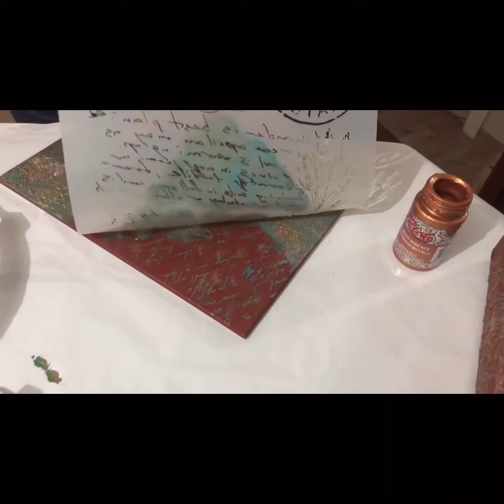Rölyef pasta,peçete ile doku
Bugün sizlere rölyef pasta ve stencil ile kitap kutu boyama tekniklerini gösterdim.İyi seyirler.